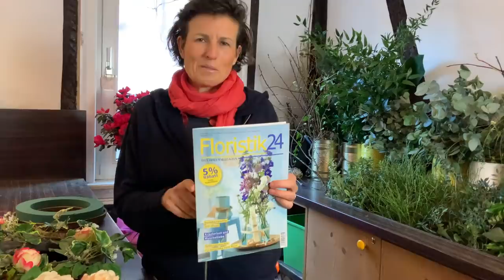Haltbarer Pfingstrosenkranz fürs neue Ideenmagazin von @Floristik24 und ich bin mit dabei ;-) DIY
Juhu!!! Ich bin dabei im neuen Ideen-Magazin von @floristik   und heute zeige ich dir meinen Beitrag dafür: Einen haltbaren Pfingstrosenkranz. Besonderer Pfiff: Natur mit künstlichen Blumen gemischt lassen alles zusammen wie echt erscheinen. Aber schau einfach rein und erfahre ganz genau, wie das geht.

deiner Margit

Margit Strak
Freischaffende Floristin